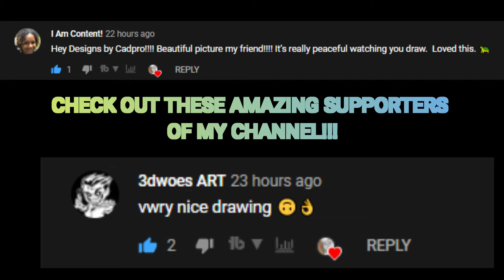🐇How to Sketch a Bunny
Medium: Graphite/Watercolor
Topic: Cartoons
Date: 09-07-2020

○○○ Timestamps ○○○
00:00 Intro
00:28 Start of video
01:10 Adding detail
01:30 Adding color
01:59 Wrap up

Instagram 🢂  @designsbycadpro

Pinterest 🢂 @DesignsbyCadpro